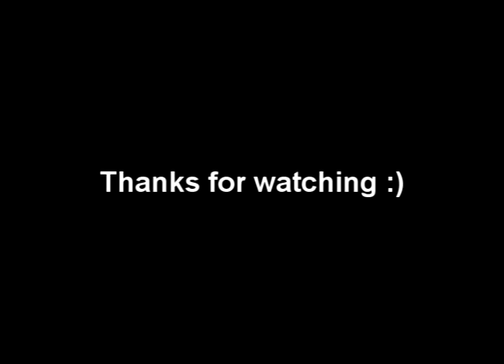Alex singing The One That Got Away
Alex singing The One That Got Away by Katey Perry.